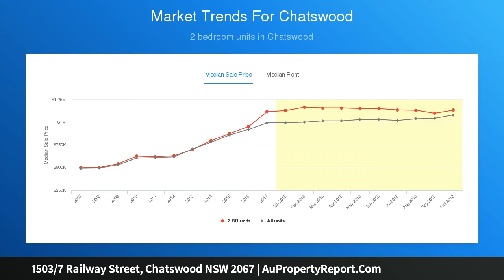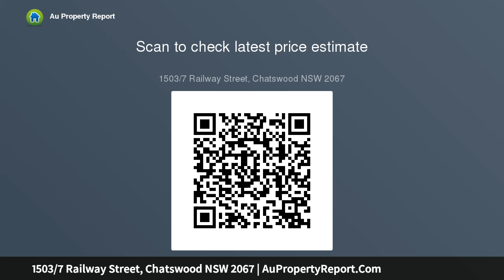1503/7 Railway Street, Chatswood NSW 2067 | AuPropertyReport.Com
1503/7 Railway Street, Chatswood NSW 2067
Property Type: apartment
Bedrooms: 2
Bathrooms: 2
Car Space: 1
Presitge Mirvac 'Era' apartment in the heart of Chatswood